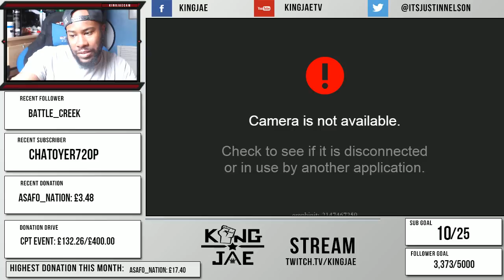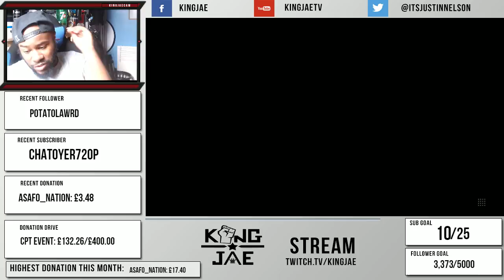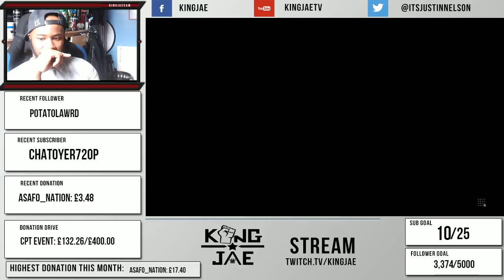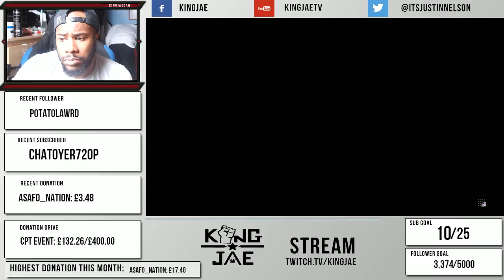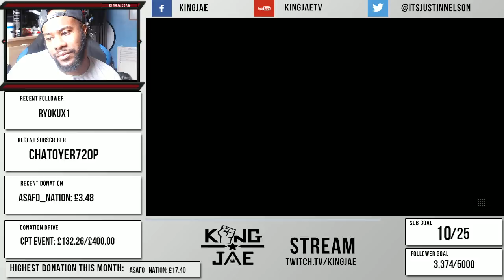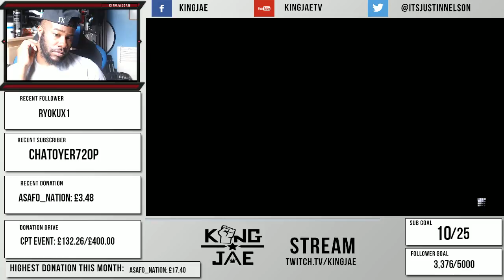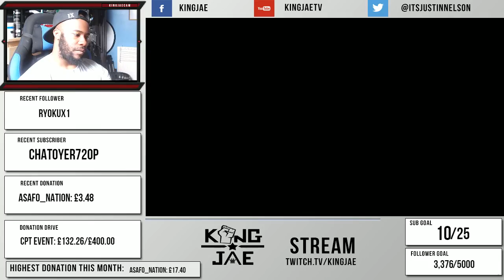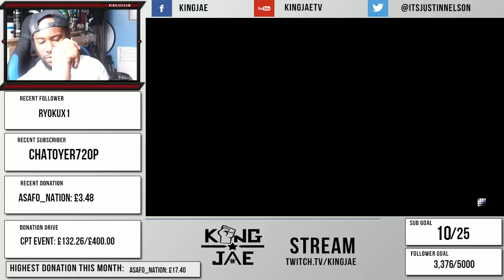SFV - A SHADOW'S FALL (STORY MODE) PART 1 [60FPS]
Playing through the cinematic story mode on STREET FIGHTER V.